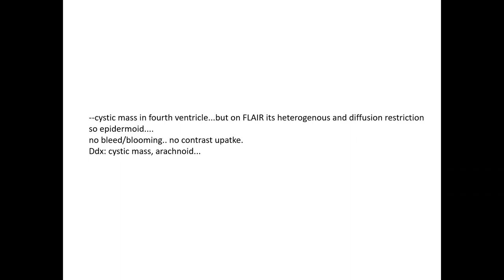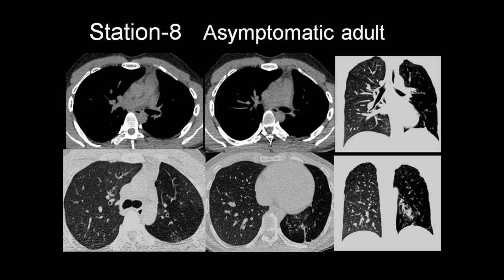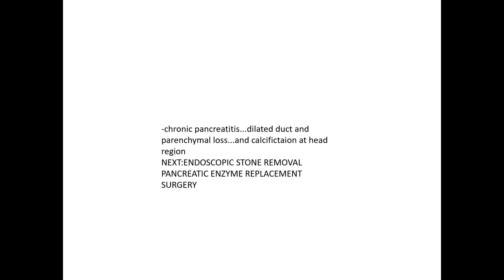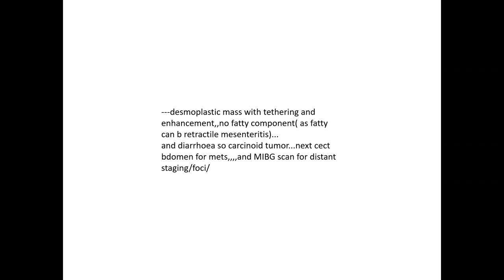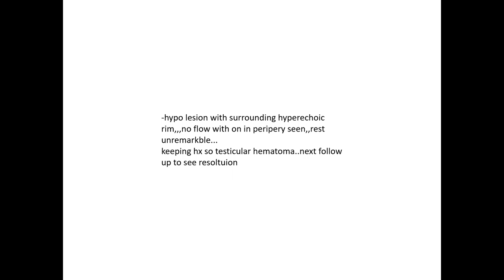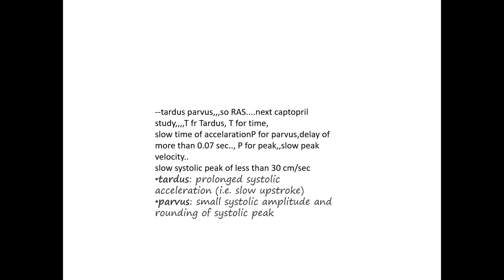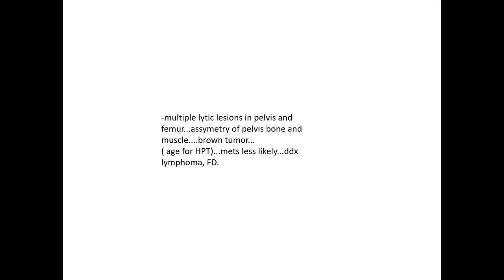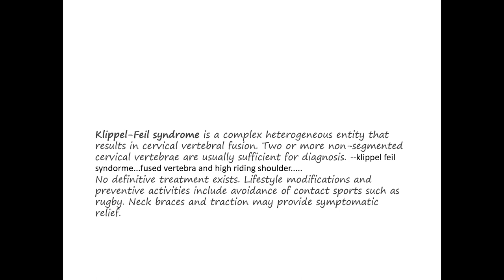RADIOLOGY EXAM CASES